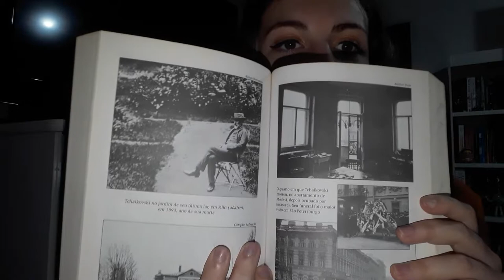Tchaikovsky uma Biografia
Piotr Tchaikovsky um grande compositor!! uma grande polêmica!! um gênio incompreendido.